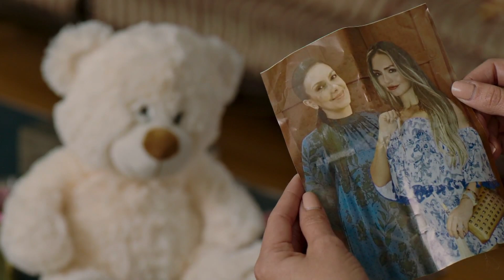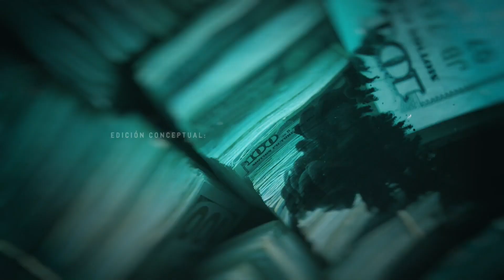El golpe a la Diabla | Capítulo 73 | El Final Del Paraíso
Catalina llega al ancianato donde Valeria y Alfonso participan en un evento. Al mismo tiempo, el grupo de Mano Negra deja un mensaje explosivo, mientras la primera dama ofrece unas palabras.

En esta nueva etapa, Catalina, ahora jefe de la DEA en Colombia tiene un nuevo reto: dar con un grupo de mafiosos que trafican con una nueva droga sintética. Lo que ella ignora es que su hija es parte del Cartel que las trafica y que Yésica, su peor enemiga, está infiltrada en la DEA. La mafia se ha sofisticado. Ya no traficarán más cocaína. Un “Consorcio” de mafiosos integrado por la Mano Negra, Villa, Titi y tres chicas a las que llamarán el Cartel de las Babys inundarán el mundo de una nueva droga sintética capaz de despertar, en quien la consume, efectos impredecibles y sobrehumanos, durante unos pocos minutos. Es una “maravilla maldita” que tiene el nombre de “La XY4”.

La DEA tiene que afrontar este nuevo reto: Encontrar a los miembros del Consorcio antes de que cumplan su promesa de inundar el mundo de XY4. Catalina, nueva jefa de la DEA en Colombia, sabe que, a veces, la malicia y el conocimiento del entorno puede más que la fuerza, por eso se propone reclutar a las antiguas chicas del barrio para que le colaboren en esa tarea. Vanessa y Natalia aceptan. Ignora Catalina que actúa en el peor de los escenarios. De un lado porque su esposo está en la cárcel por un montaje que ella desconoce, del otro porque Albeiro al verla sola, se ha lanzado decididamente a conquistarla. Catalina tampoco imagina que ha sido infiltrada por la Mano Negra, quien ha conseguido que Yésica ingrese a la TEA con el rostro y el nombre cambiado, para tenerla muy cerca y así lograr acabar con ella lentamente. Y lo peor de todo, Catalina descubrirá que una de las integrantes del nuevo “Cartel de las Babys” es nadie más ni nadie menos que… Mariana, su propia hija.